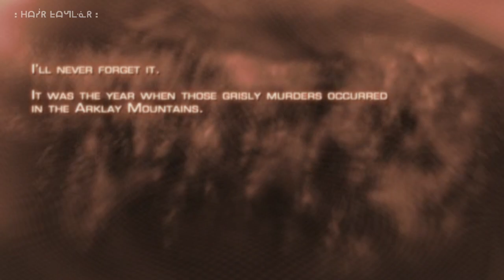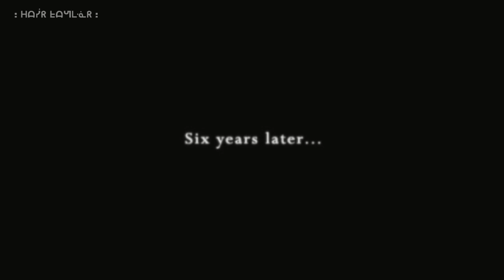Resident Evil 4 / Wii -- Opening [I want to play this on PSVR] .:°:. A let's play a round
Now I want to play RE4 again on my Wii!!!

Mein kleines Kanälchen enthält Videofilme mit dem Thema "Spielereien". Überwiegend verwende ich PSVR und PS4 Konsolen, in die ich Silberlinge mit verschiedenem Kontent einlege. Aber auch Retro-Kram zeige ich Euch gern. Zudem lade ich Videos hoch, die eher aus dem Bereich der Spontanität stammen. Daher nimm bitte nicht jeden Videofilm bierernst.

Und nun: Viel Spaß beim angucken meiner Filme.

Resident Evil 4
RE 4
Resident Evil 4 VR
Resident Evil 4 PSVR